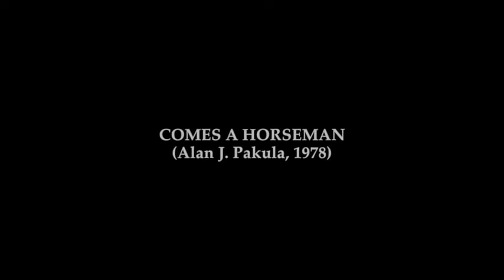The Willis Frame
This is a short video-essay examining the work of cinematographer, Gordon Willis. Willis' work was so unmistakable that irrespective of genre: comedy, drama, thriller, musical or gangster picture, his visual style defined such films as The Godfather, Manhattan and All The President's Men. So great was he, that he was regarded as a cinematograph-auteur.

17 U.S.C. § 107